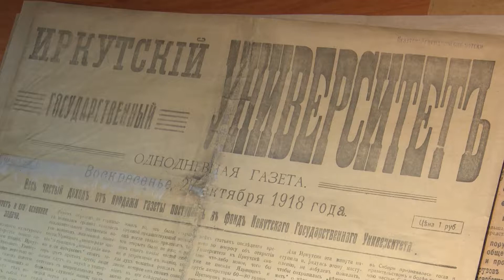Как будто это было всё вчера (к встрече выпускников ИГУ)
Несколько вырезок из интервью выпускников ИГУ - сборка к встрече выпускников ИГУ. А в целом - «КАК БУДТО ЭТО БЫЛО ВСЁ ВЧЕРА» - это проект, целью которого является создание архива видеодокументов с размышлениями о становлении и  истории ИРКУТСКОГО ГОСУДАРСТВЕННОГО УНИВЕРСИТЕТА. Этот архив -  материал будущим поколениям для интересных исследовательских инициатив.